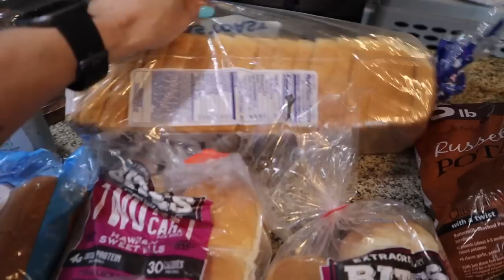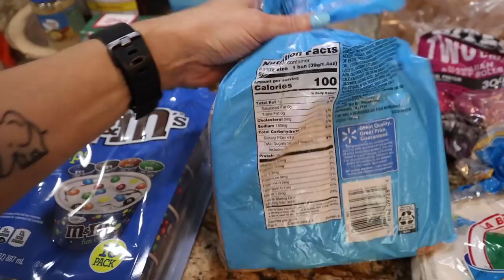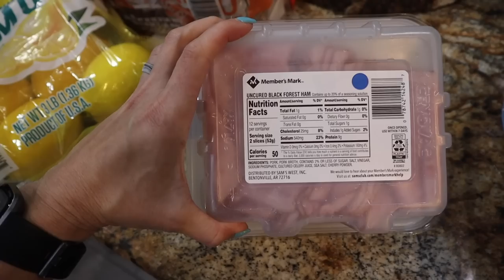Low Calorie High Protein Grocery Haul | Walmart: Sam's Club | Nicole Burgess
Meal Plan👇
Monday: Sausage Breakfast Sliders (MFF)/Potatoes/Fruit
Tuesday: Honey Lime Street Tacos (MFF)/Spanish Rice
Wednesday: Air Fried Bass/Scalloped Potatoes (MFF)/Green Beans
Thursday: Turkey Meatballs w/Gravy, Peas/Scalloped Potatoes
Friday: Leftovers
Saturday: Leftovers
Sunday: Father's Day BBQ

nicoleburgess.net